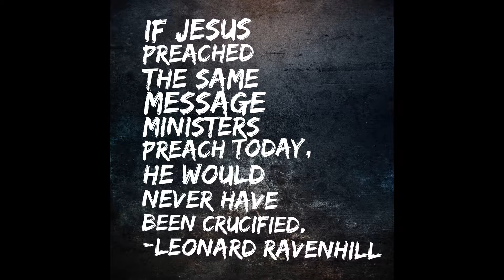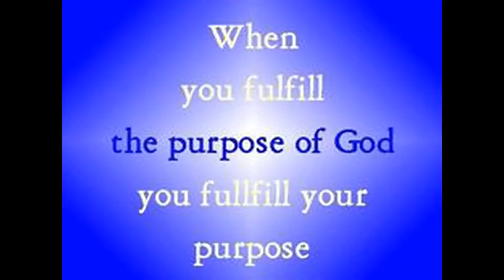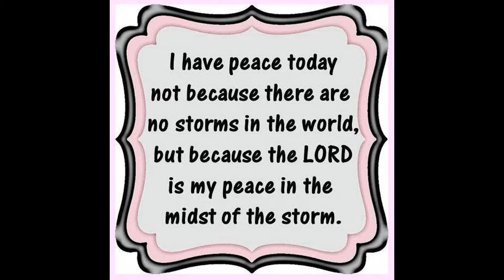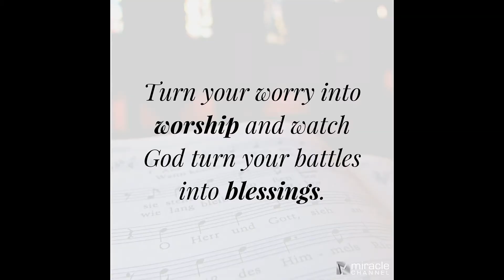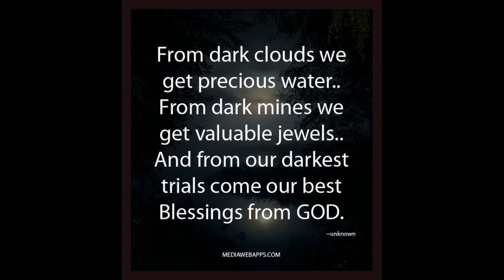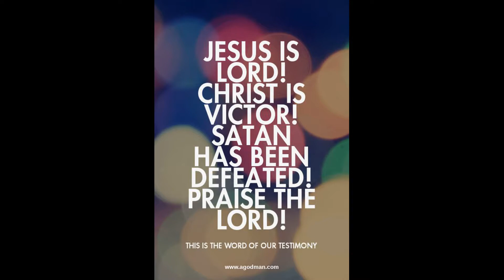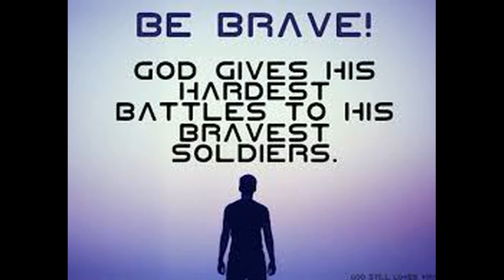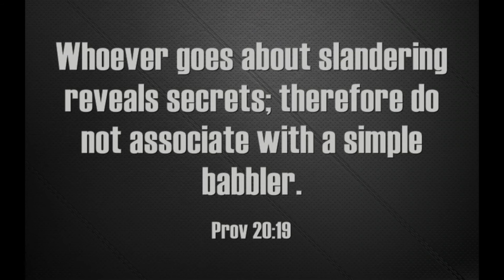REVIVAL HOUR MINISTRIES. School of Discipleship Part 22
Powerful message on Encountering God, we cant live in an encounter of years ago, we have to live encountering His presence, His power, that is true relationship. Enjoy